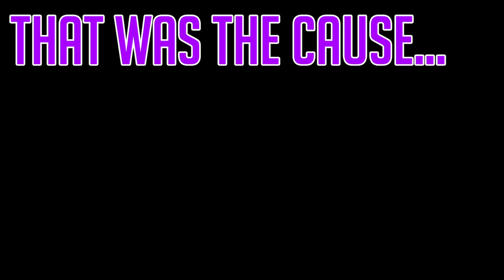The Drunk Pokemon Aftermath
This is a small summary of a few things that happened during the 6-hour Pokemon drunk stream.   Shiina decided to drink copious amounts of alcohol while she played Pokemon and her "Sad Girl" thoughts came out in full force.  Sad-Girl Company lives up to its name yet again.